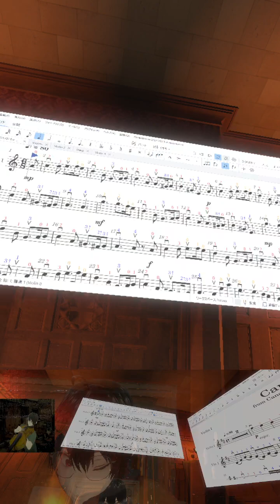Greensleeves,Pachelbel's Canon,Merry Go Round of Life,Ghibli,Last Carnival, Violin practice 20240607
1. Greensleeves
2.Pachelbel's Canon
3.Merry Go Round of Life; theme music of Howl's moving catsle  Ghibli's animation
4.Last Carnival
5.Love Love Minkey Momo; Opening Theme Song from Magical Princess Minkey Momo '82
6.Lupin The Third, Love Theme